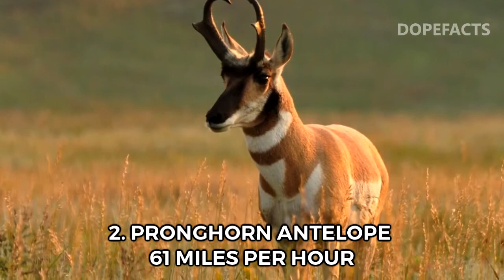Top 10 Fastest Land Animals In The World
Have you ever given a thought about the world’s fastest animal? In the wild, speed is an important factor when it comes down to survival. The fastest animals are the ones that hunt or those that are hunted. Their main occupation would be to prey on animals or to escape from their predators. There are fast animals in the air, fast animals in marine and today we are going to discuss the fastest land animals all over the world. So, here is a list of the top ten fastest land animals:

The List:

10. OSTRICH- 44 MILES PER HOUR
9. JACKRABBIT- 45 MILES PER HOUR
8. GREYHOUND- 45 MILES PER HOUR
7. BLACKBUCK- 50 MILES PER HOUR
6. LION- 50 MILES PER HOUR
5. BLUE WILDEBEEST- 50 MILES PER HOUR
4. QUARTER HORSE- 55 MILES PER HOUR
3. SPRINGBOK- 60 MILES PER HOUR
2. PRONGHORN ANTELOPE- 61 MILES PER HOUR
1. CHEETAH- 75 MILES PER HOUR